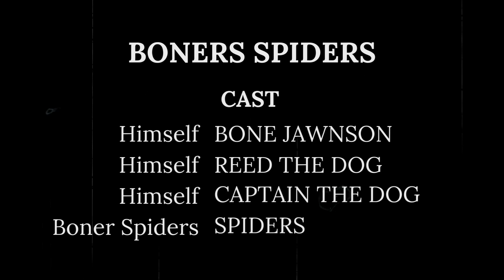"Boner Spiders" (2023) | ZombieFuel.net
"Boner Spiders" is the fifth short film from Zombie Fuel. This was filmed with no budget and with a team of one person, myself, Bone Jawnson, and my two canine co-stars, Reed and Captain the Dogs. All scenes were filmed in Hatfield, Pennsylvania with a Canon T5 DSLR and edited in the free graphic design program, Canva. All sound effects were filmed live or downloaded from the Canva foley fx files. All additional footage was downloaded from Canva's free-use video files.